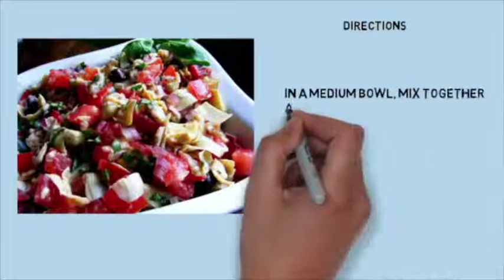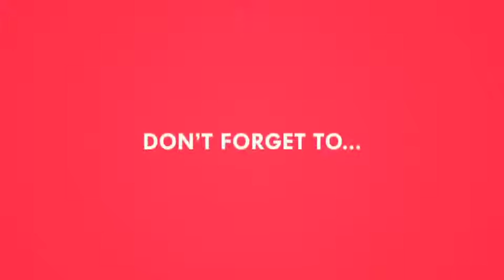How to make Artichoke Salsa recipe | All recipes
If you want videos like this in cheap rates " White board and explainer videos" Check this link

"A wonderful, light salsa recipe given to me by my friend J.C., who claims she can't cook!"

It Takes
Prep
10 m
Ready In
10 m

24 —u.s. recipes